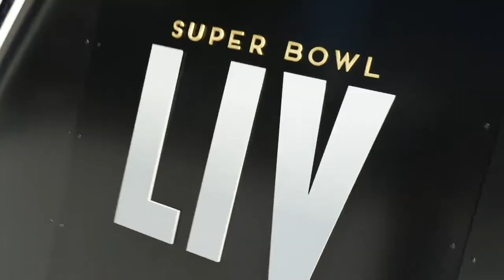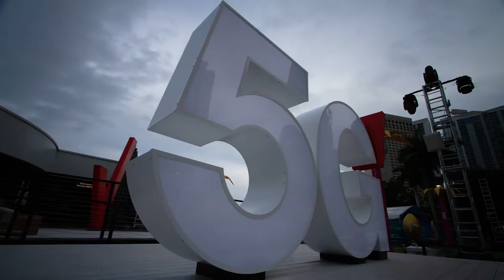Verizon 5G Stadium at Super Bowl LIV x GLGR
GLGR was asked to collaborate on the Verizon 5G Stadium at Super Bowl LIV in Miami. We built a fully custom, 13,000 square-foot, 2 story brand experience for Verizon. The exhibit operated so closely to being permanent the city required temporary permits for its installation and construction needs. Within this building Verizon utilized a 50-foot projection dome, which GLGR managed from concept to installation, that used augmented reality and showcased their new 5G tech for football stadiums. Moving further into the experience was a fully functional 4,000 square foot retail pop up within the building that housed a B2B and B2C space showcasing 5G capabilities and products. This was the largest fan experience activation in Miami for Super Bowl LIV, and it was nominated for best use of technology and social media at Experiential Marketing Summit (EMS) 2020. Our team was on-site for 35 days straight for the installation, event production, and strike.